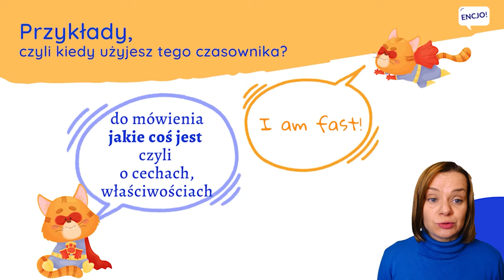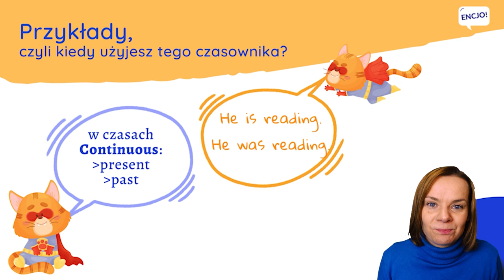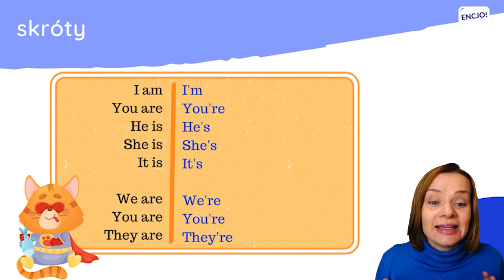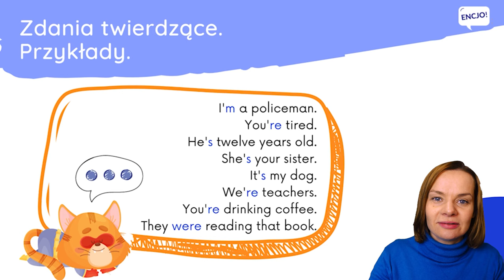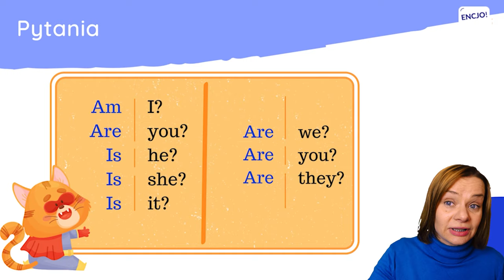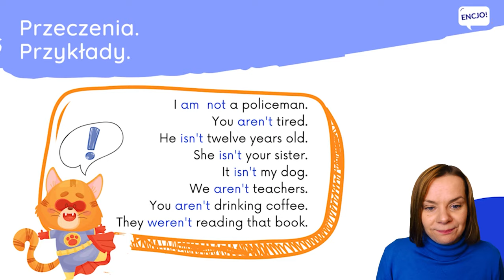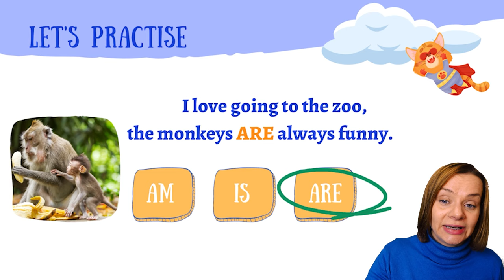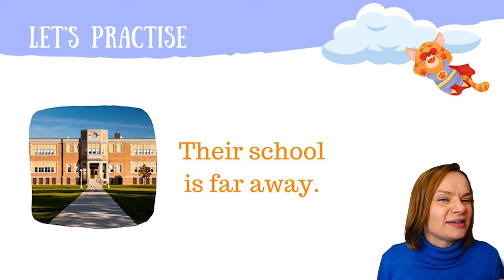Czasownik TO BE | Gramatyka dla dzieci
Zapraszamy na lekcję angielskiego: gramatyka dla dzieci i dla początkujących: czasownik TO BE. Jest to pierwszy i chyba najważniejszy czasownik, który poznajemy ucząc się angielskiego. Koniecznie trzeba go zapamiętać, bo jego znajomość zdecydowanie ułatwi Ci komunikację po angielsku. Pomożemy Ci w tym :-)

W tym odcinku znajdziesz:
👉 zastosowanie TO BE czyli po co mi to słowo
👉odmiana czasownika TO BE w czasie teraźniejszym
 👉budowa zdania twierdzącego z TO BE twierdzenia
👉 budowa zdania przeczącego z TO BE przeczenia
👉 budowa zdań pytających z TO BE pytania
👉 ćwiczenia, dzięki którym będziesz używać tej struktury w praktyce już w trakcie odcinka

 Przygotowaliśmy wiele przykładów i prostych zadań, które ułatwią zapamiętanie i zrozumienie gramatyki angielskiej. Rozwiązuj ćwiczenia na to be z nami. Zapraszamy do wspólnej nauki :-)

Nauka angielskiego z ENCJO jest prosta i przyjemna! Z nami poznasz słówka na maturę z angielskiego, egzaminu ósmoklasisty z angielskiego, do użytku codziennego w pracy, w szkole i w podróży. A wszystko to podane z humorem ;)